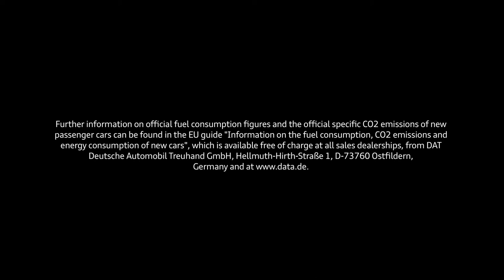Audi R8 and R8 LMS track action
With the R8 LMS and and its street-legal counterpart, Audi Sport demonstrates the transfer of technology from the race to the street and underlines the motto of the brand "born on the track, build for the road".